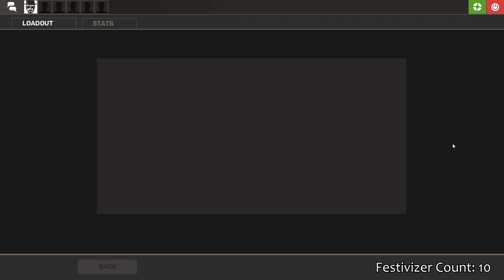TF2 | Unboxing 25x Winter 2022 Cases